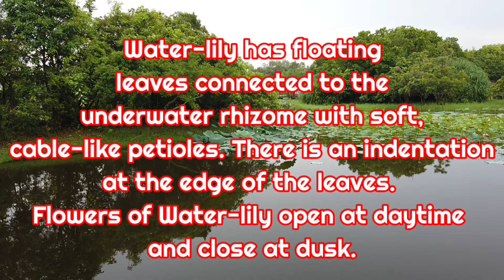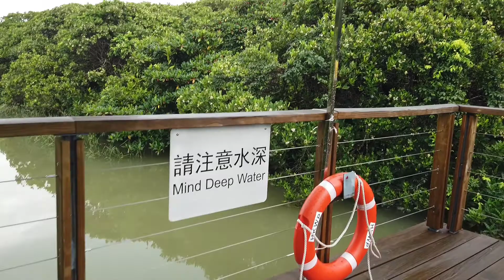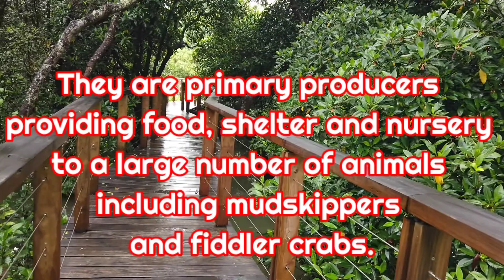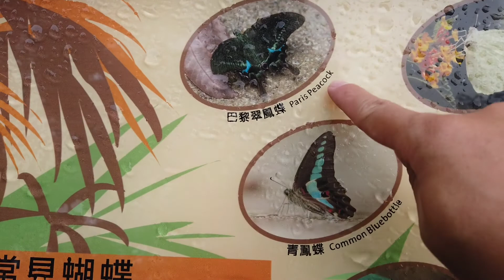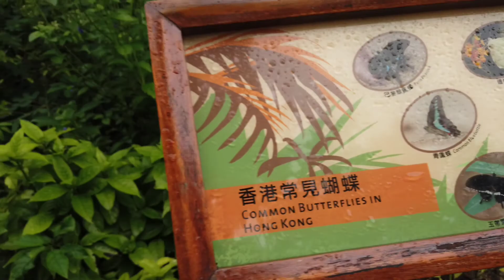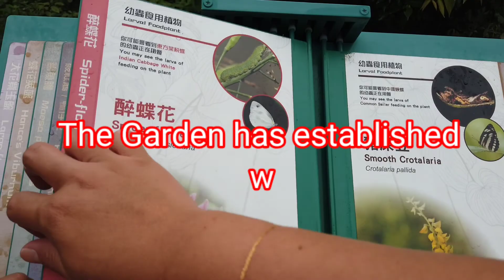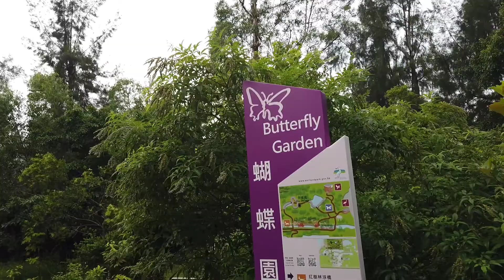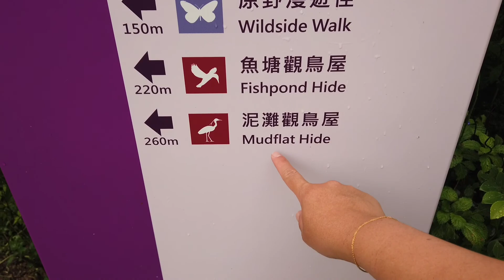WATER LILIES MANGROVES AND BUTTERFLIES at WETLAND PARK HK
Hello everyone! I would love to share to you  this video. This from our EXPLORE ADVENTURES at Wetland Park Hong Kong

The Hong Kong Wetland Park is opened in May 2006. It is a millennium capital works project to promote wetland conservation, education and tourism in Hong Kong . Located at the northern part of Tin Shui Wai, the HKWP lies adjacent to the Mai Po Inner Deep Bay Ramsar Site.

The HKWP is about 61-hectare in size. It includes the Visitor Centre of about 10,000 square metres gross floor area and 60 hectares of Wetland Reserve for wildlife. The Visitor Centre contains themed exhibition galleries on biodiversity, civilisation and conservation, as well as theatre, souvenir shop, cafe, play area, classroom and resource centre. The Wetland Reserve consists of re-created wetland habitats for waterbirds, and outdoor visitor facilities including Wetland Discovery Centre, educational walks, boardwalks and bird hides.

Eɴᴊᴏʏ Dᴇ' AᴅVᴇɴTᴜʀᴇs!

This adventure with collaboration of
👉  Aning Anna Vlog Official

If you love to have an adventure with us, feel free to join our fb group👇

editing gadget: XQ-AU52